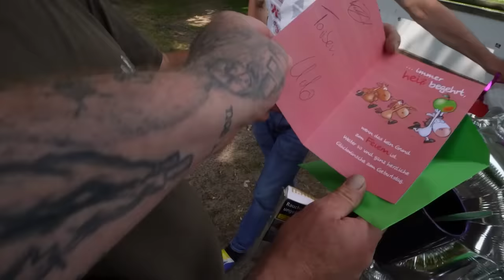XXL Video -Wir reißen nun alles ab! I Udo & Wilke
600 Seelendorf Steenfelde.